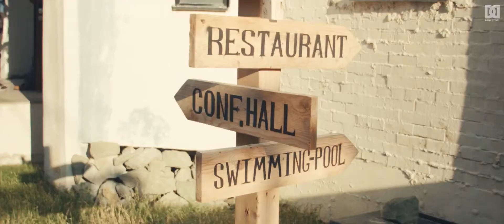სკოლა "მოძღვარი " 🌟 ბანკეტი - School "Modzgvari " 🌟 Prom Night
Dada Design Production